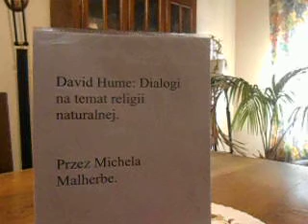David Hume: Dialogi na temat religii naturalnej.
Przez Michela Malherbe.